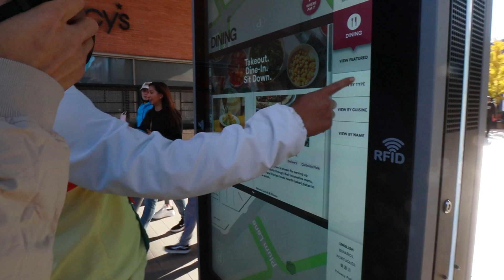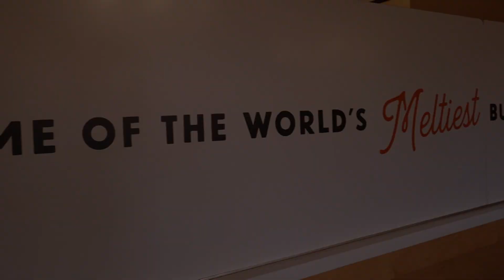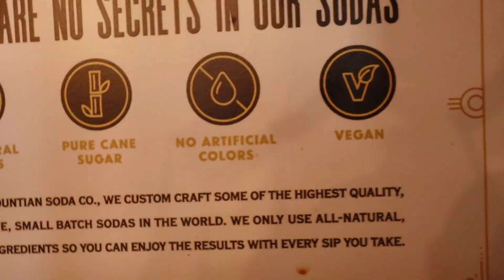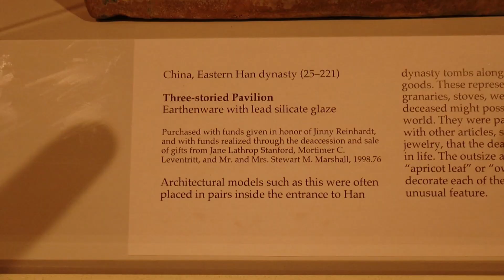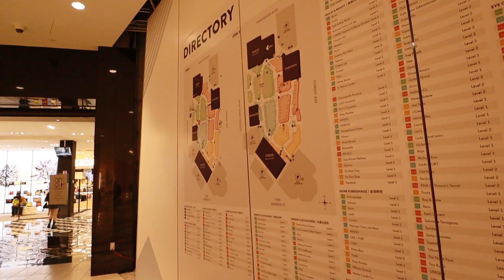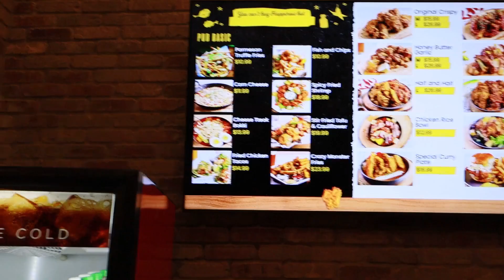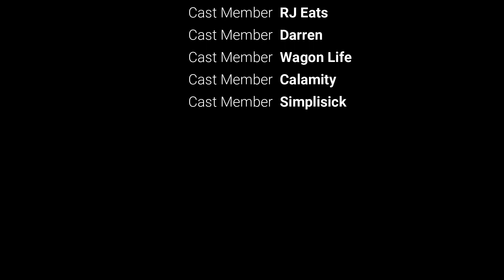THE MELTIEST BURGERS & CRUNCHY LEFT WINGS!!!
The Melt Address - The Melt, 21666 Stevens Creek Blvd, Cupertino, CA 95014
In this episode we set out to explore Cupertino. We ate at The Melt having some of the meltiest burgers. I like to mention they had their own made flavor sodas and the cheesiest burgers. After we went to a school museum to explore all the different cultures. It was and amazing experience for us and you. To end the night we ate in San Jose, Santa Row. Having some of the best wings Santa Row has to offer.